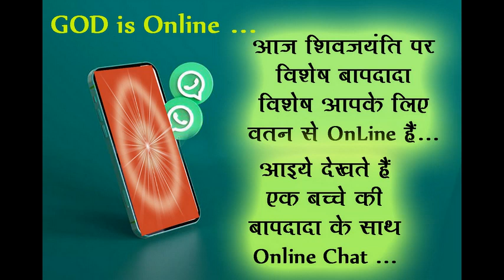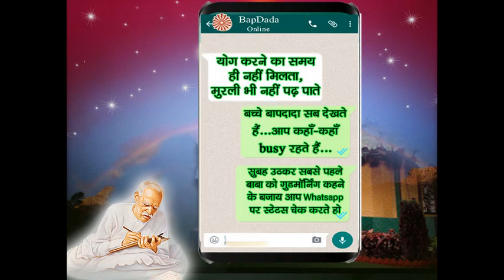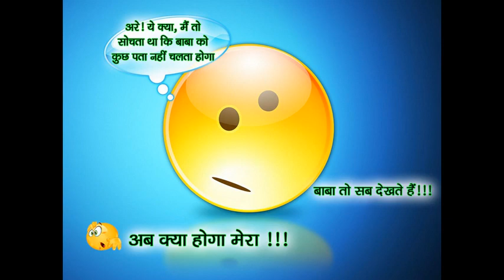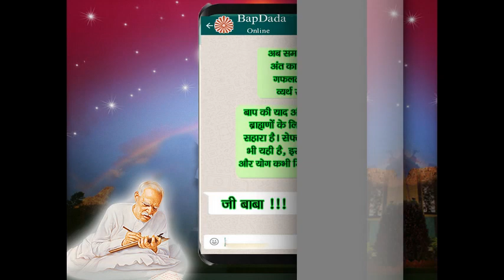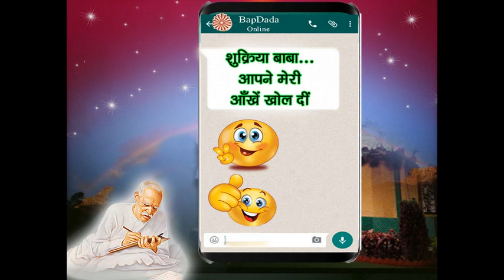God is Online...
💕Shiv Jayanti Par Baba Vishesh Aapke Liye Online Hain...